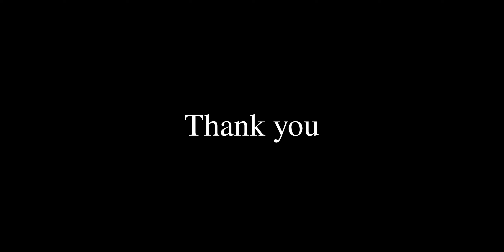[CVPR2024] OmniLocalRF: Omnidirectional Local Radiance Fields from Dynamic Videos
Dongyoung Choi, Hyeonjoong Jang, Min H. Kim (2024) “OmniLocalRF: Omnidirectional Local Radiance Fields from Dynamic Videos,” Proc. IEEE Computer Vision and Pattern Recognition (CVPR 2024), Seattle WA, USA, Jun. 17 – 21, 2024